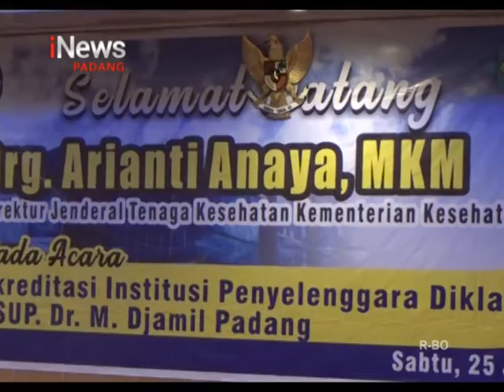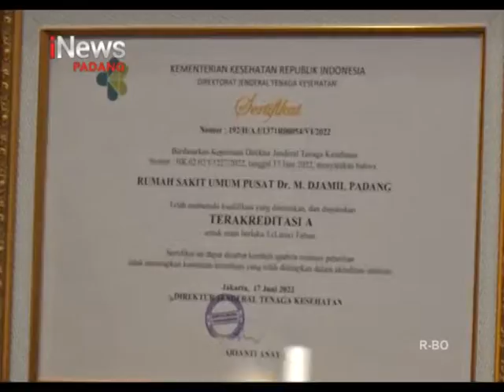RSUP M DJAMIL PADANG TERAKREDITASI A